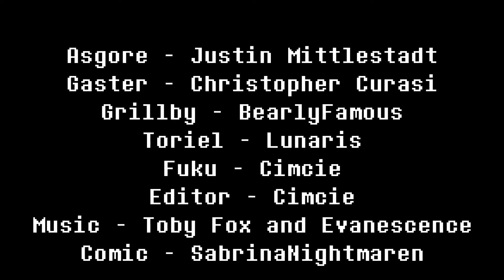Dad Squad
Those Dank meme's are lit fam.